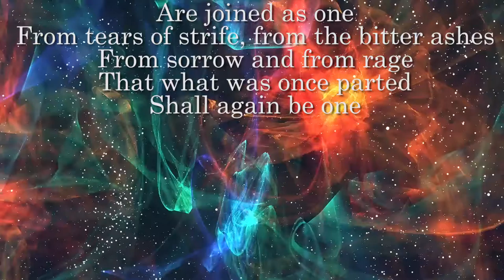Your Video Ninja - Book Trailer - The Unforgiven